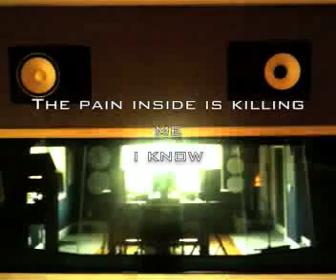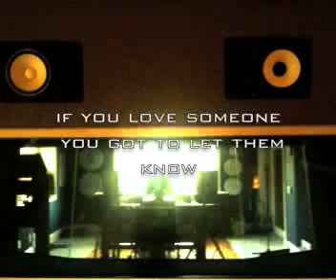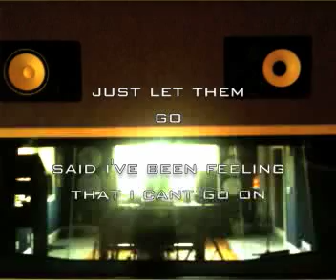Dave Peyton - pain inside lyrics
Pain Inside Lyrics